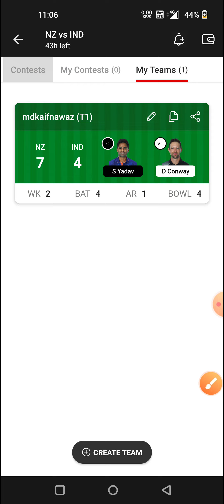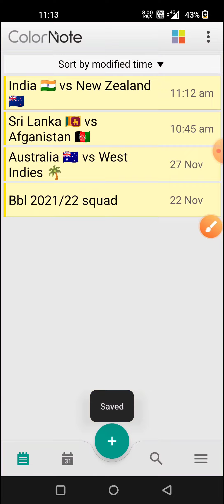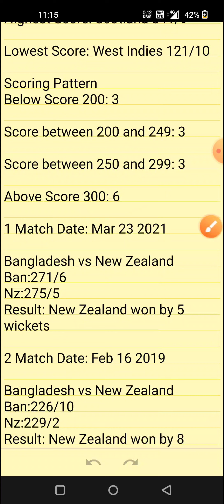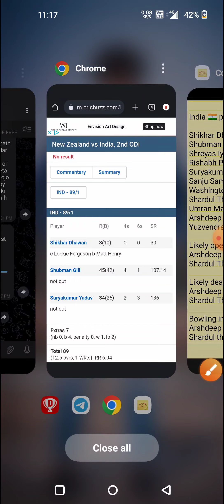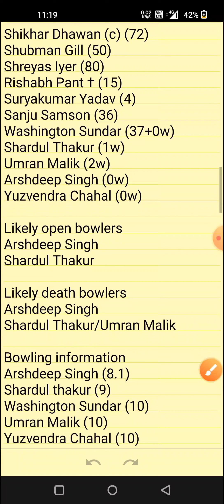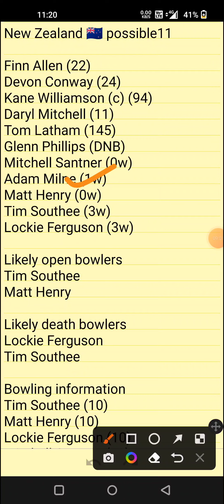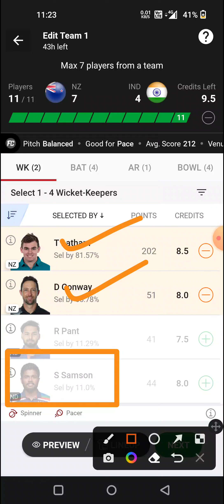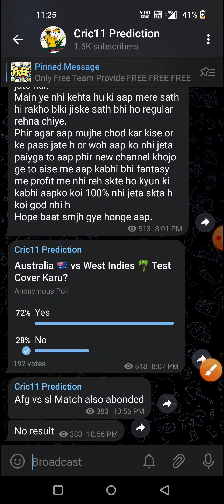nz vs ind dream11 prediction|ind vs nz dream11 team|nz vs ind 3rd odi match prediction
ind vs nz 3rd odi
nz vs Ind 3rd odi match prediction
ind vs nz dream11 team
ind vs nz final
nz vs ind final match
nz vs ind score card
ind vs nz best dream11 team
ind vs nz fantasy team
ind vs nz small league team
nz vs ind grand league team
Nz vs Ind Second Match Dream11,
Nz vs Ind , Ind vs Nz,
today 2nd ODI match dream11 team,
Nz vs Ind dream11 today,
Nz vs Ind dream11 2022,
New Zealand vs India,
New Zealand vs India 2nd Match, ODI
Nz vs Ind , Ind vs Nz 2022,
today Match Dream11 ,
today Match Dream11,
Anurag Dwivedi , ODI 2022 ,FCG
Nz vs Ind Dream11 Team
Nz vs Ind dream11 ODI
Nz vs Ind dream11 Prediction
dream11 nz vs ind
Nz vs Ind dream11 today match
Nz vs Ind dream11
dream11 nz vs ind ODI 2022
Nz vs Ind dream11 Second Match
Nz vs Ind d11 Team
Nz vs Ind dream11 2nd odi 2022
Nz vs Ind dream11 team today
Nz vs Ind 2022 d11
nzvsinddream11teamprediction​ nzvsinddream11prediction​ nzvsinddream11​ nzvsinddream11team​ nzvsind​ nzvsinddream11prediction​ indvsnz​ indvsnzdream11​ nzvsinddream11​

Keywords.